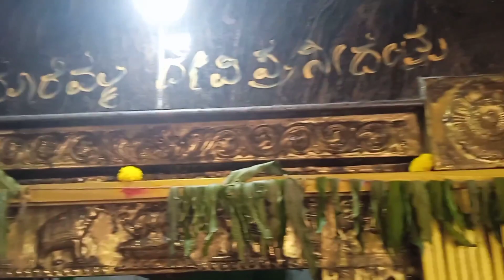పెళ్లిరోజు🎂💕||అమ్మవారి గుడిలో పాదాలు🙏 ||కలసి వెళ్ళాము||అక్కడే భోజనం||ఇంతకుమించి ఇంకేం కావాలి 👈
పెళ్లిరోజు🎂💕||అమ్మవారి గుడిలో పాదాలు🙏 ||కలసి వెళ్ళాము||అక్కడే భోజనం||ఇంతకుమించి ఇంకేం కావాలి 👈babbu telugu vlogs marriage day#wishes#thanku